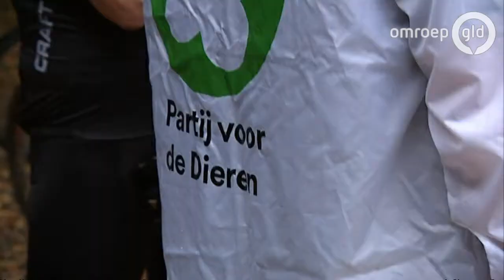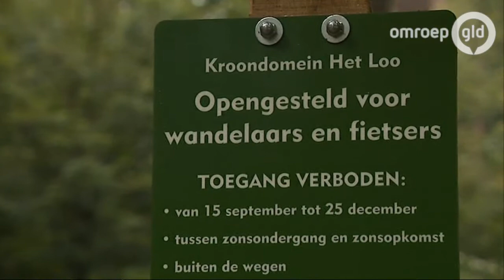GLD Nieuws 11 september 2016